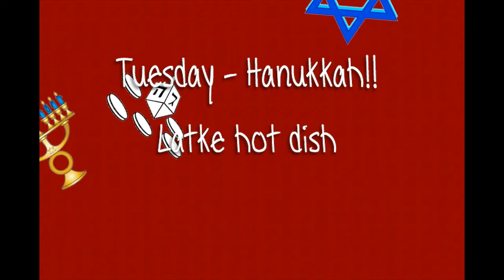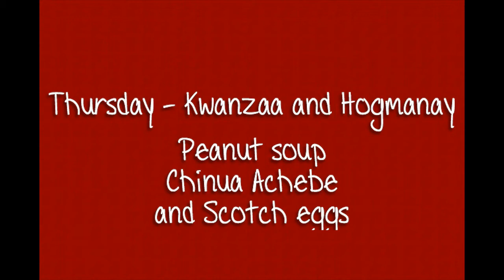Tv15 - Episode #2.3 - Holiday Lunch Menu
This week Durberville Schools will be celebrating Chirstmas-like Holidays with a fun and festive menu of foods and treats from around the world!